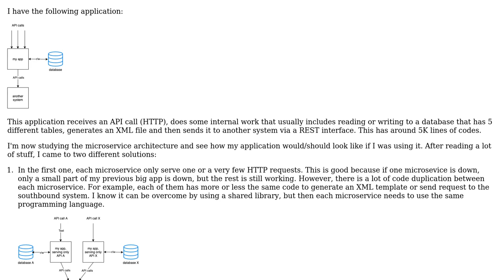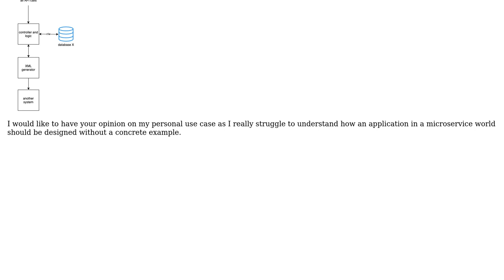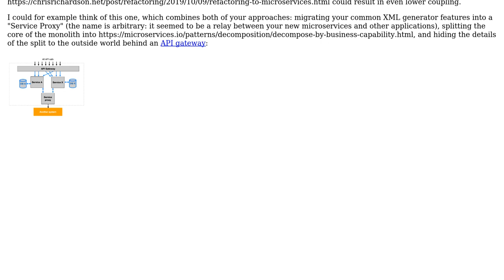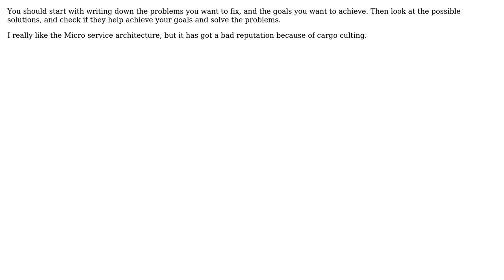Should microservices be independent? (2 Solutions!!)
Should microservices be independent?

With thanks & praise to God, and with thanks to the many people who have made this project possible! | Content (except music & images) licensed under CC BY-SA | Music | Images & others | With thanks to user user368415 user Nakrule user jonrsharpe user Christophe and the Stack Exchange Network Trademarks are property of their respective owners. You are responsible for your own actions.